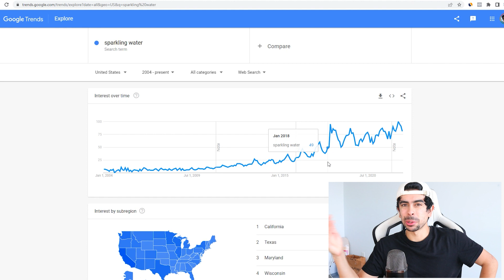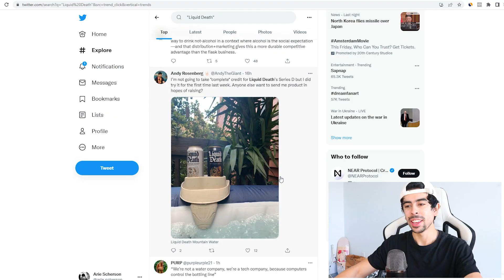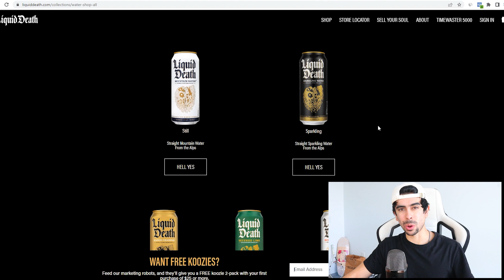Liquid Death Worth $700M Selling Water In A Can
Shopify to start a new ecommerce store for free
Kajabi for creating and selling digital products